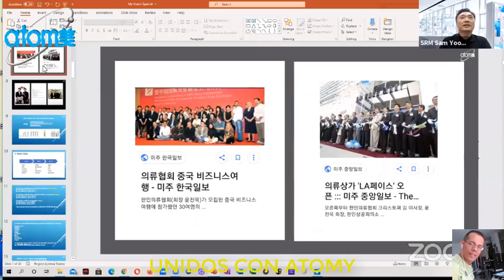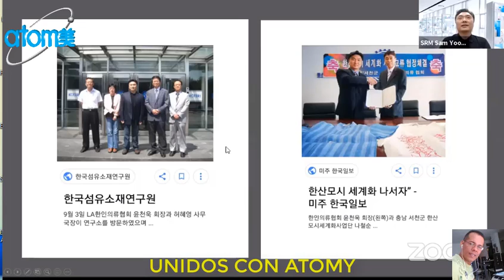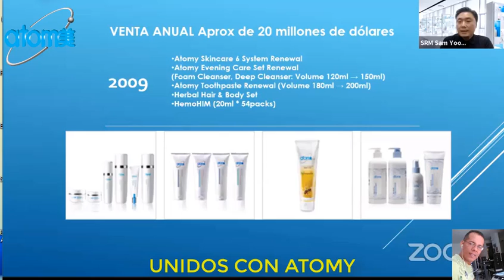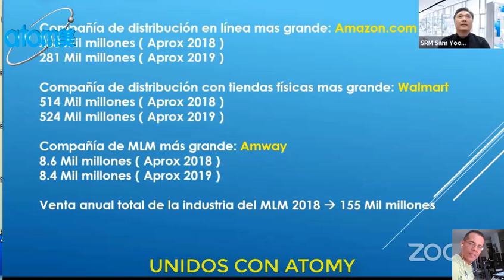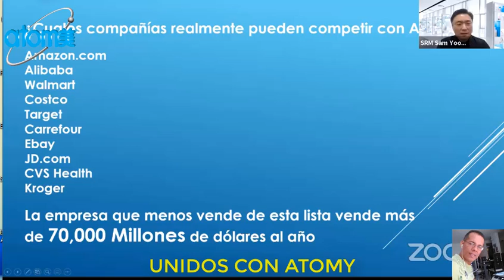SAM YOOM ATOMY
LOS QUE NOS BRINDA ATOMY